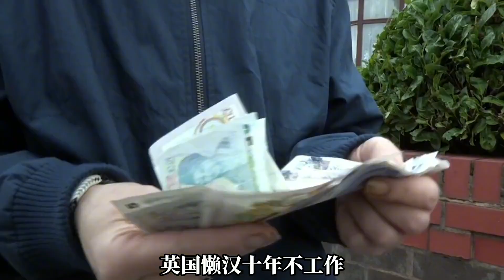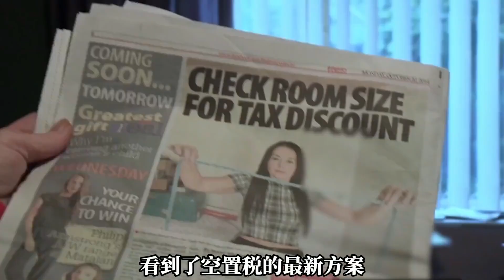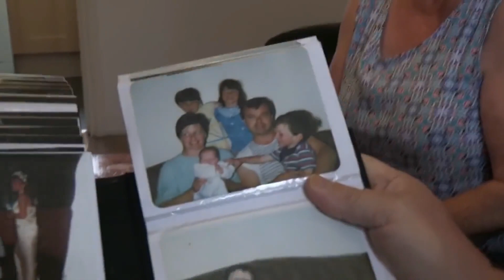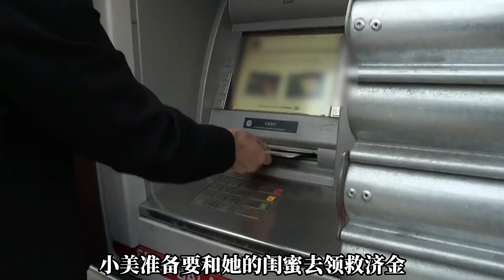英國奇葩空置臥室稅，懶漢拒交，無數個窮人流浪街頭！